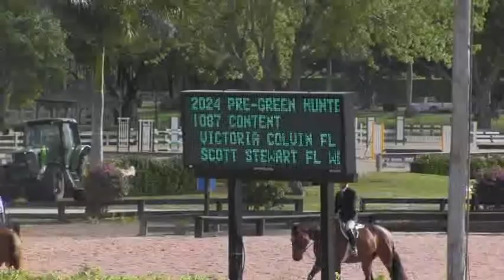Video of CONTENT ridden by VICTORIA COLVIN from ShowNet!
CONTENT ridden by VICTORIA COLVIN at WEF 10 CSI 2*.  This round is from class 2025, Pre-Green Hunter Level 2 and finished 1 of 12.